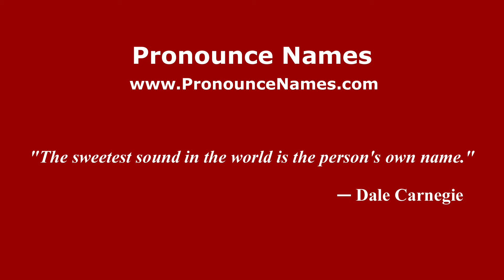How to pronounce Elio (French) - PronounceNames.com